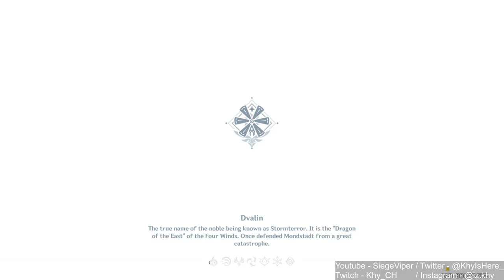STATUE OH STATUE GIVE ME BLESSINGS! | New Sumeru Region! 100% [ Part 177 ]